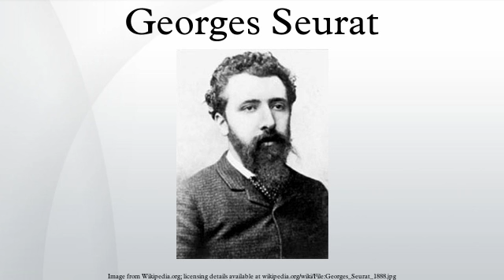Georges Seurat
Georges-Pierre Seurat (French: [ʒɔʁʒ pjɛʁ sœʁa]; 2 December 1859 – 29 March 1891) was a French Post-Impressionist painter and draftsman.
He is noted for his innovative use of drawing media and for devising the painting techniques known as chromoluminarism and pointillism. His large-scale work, A Sunday Afternoon on the Island of La Grande Jatte (1884–1886), altered the direction of modern art by initiating Neo-impressionism, and is one of the icons of late 19th-century painting.